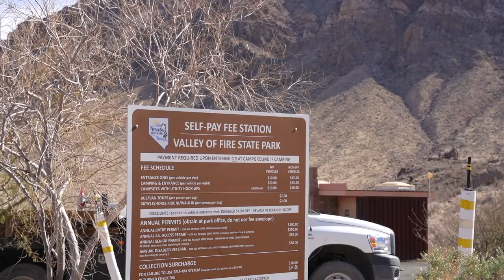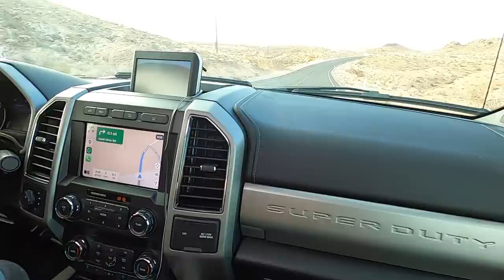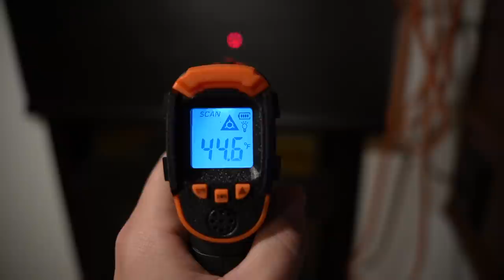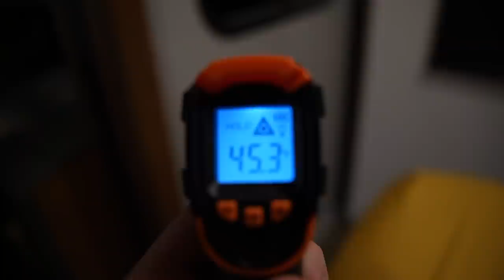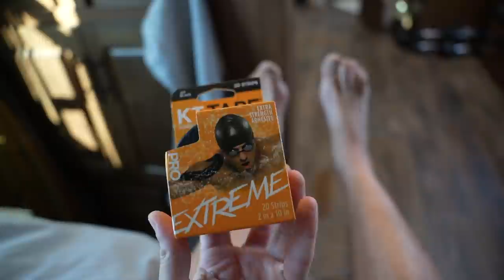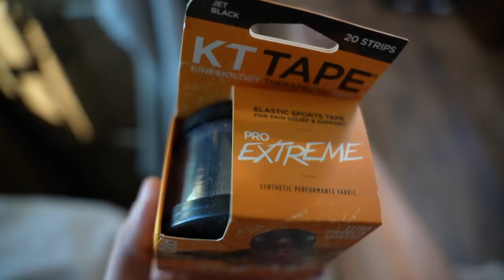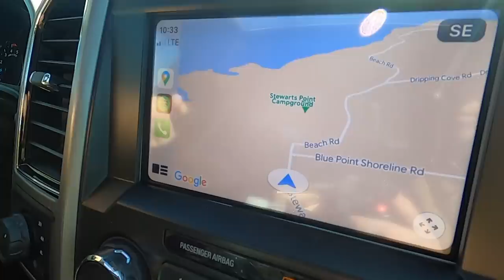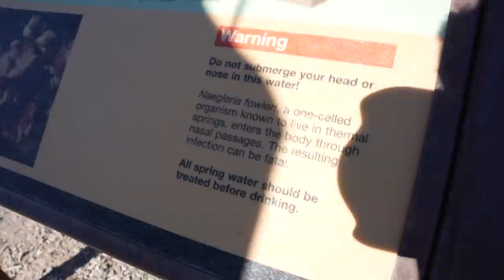Boondocking Problems, A week in the life of RV Living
This week we travel from the west side of Valley of Fire to our new boondocking spot in the Lake Mead recreation area. See what RV living is like with a week in the life of Chris and Aaron.

💦 Zero G drinking water hose
💧 Water filters